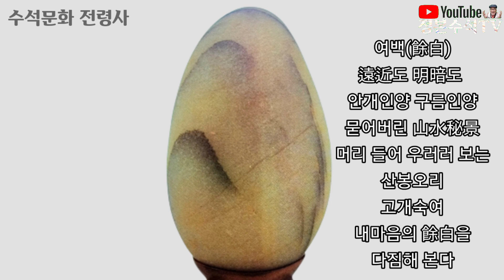489.작은보석이야기 수석 수석탐석 탐석 @youtubeStone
@정본수석TV는 수석 수석탐석 탐석 @youtubeStone 실시간수석경매 수석판매 stone 수석감상 수석전시회 수석취미채널로 요즘같이 눈 덮인 한파속 돌밭에 나가기 어려울때는 바다탐석이 제격이지요 작지만 아름다운 바닷돌 향연 오랜만에 올려봅니다 신비로운 바닷속 동화같은 그림 감상 하시고 무료인 구독과 좋아요 꾸욱 눌러 주시면 저에게 큰 힘이 되오니 망설이지 마시고 알림설정까지 꾹꾹 눌러 주시면 더 좋은 영상으로 보답하겠습니다